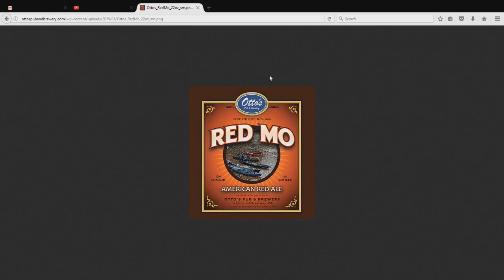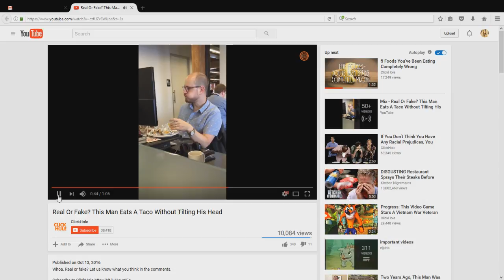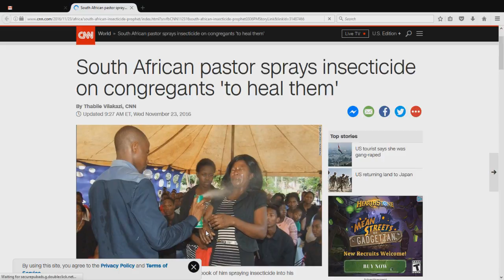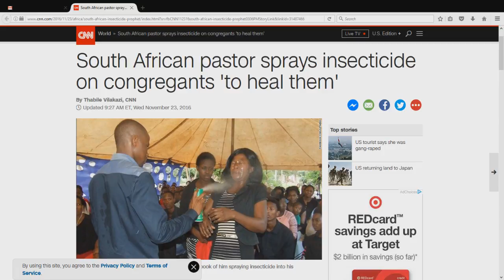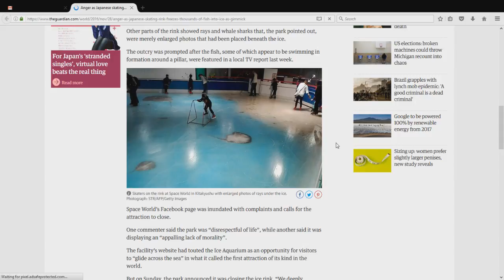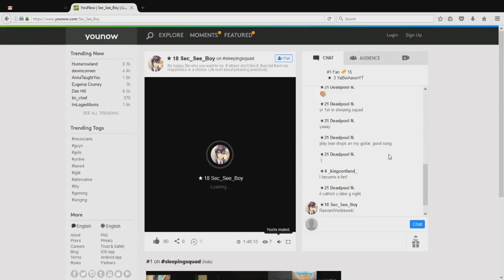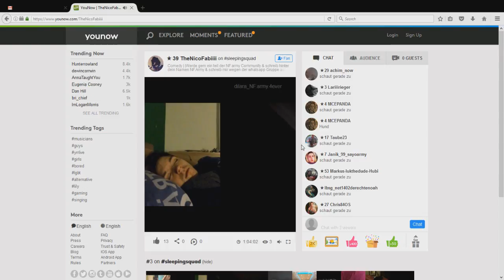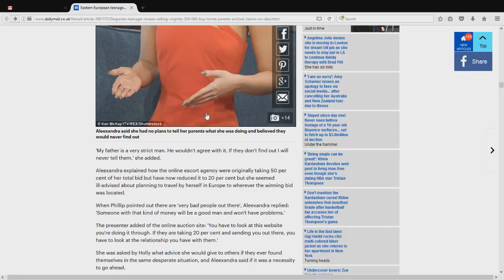Openly Hostile Opinions - Episode 11 - Sleep Creeping Sideways Tacos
Today we eat some Tacos, talk about some dead fish and much  much more.

Hosted by Casey and Jay, the Openly Hostile Opinions Podcast covers Technology, Politics, News, Comedy, Beer, Music, Movies, TV, Pop Culture and everything in between. On this show nothing is too weird or taboo to discuss. We will occasionally be featuring special guests like Terry the stoner, and Jason the surly satellite installer, so be sure to subscribe so you don’t miss even a second of the madness.